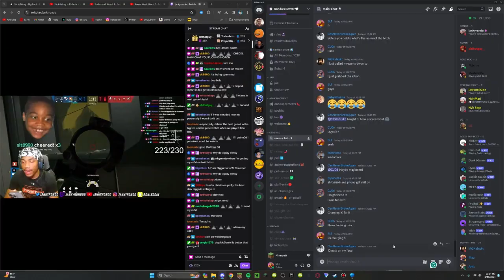SLT SAVES THE DAY | MOD APP